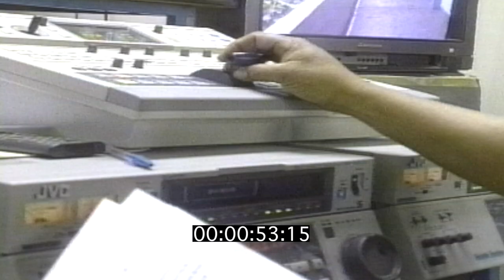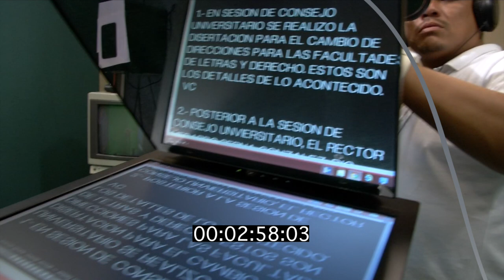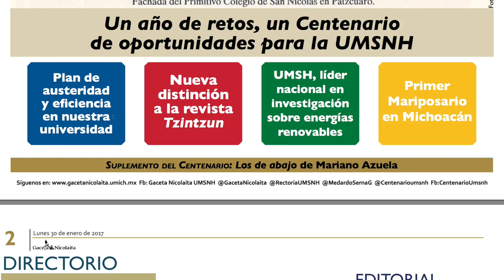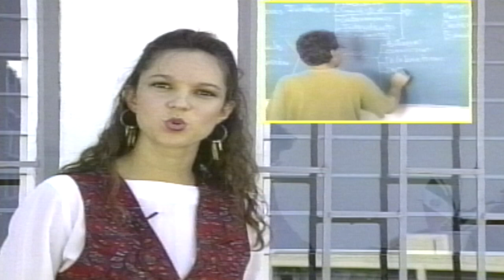LOS NICOLAITAS 10 DE JUNIO ANIVERSARIO 23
La Universidad Michoacana atraviesa por un periodo de transición complicado y a raíz del acuerdo de austeridad, varios proyectos impresos han tenido que ser restringidos, pero no por ello dejan de tener la misma calidad que han demostrado durante sus años de existencia, señaló Héctor Pérez Pintor, secretario Auxiliar de la Casa de Hidalgo, al presentar el nuevo formato digital de la Gaceta Nicolaita. En aras de brindar otra oportunidad a los jóvenes interesados en ingresar a las licenciaturas de la Universidad Michoacana de San Nicolás de Hidalgo y que por alguna razón no hayan podido solicitar el registro en los tiempos marcados por la Convocatoria 2017, la Comisión de Ingreso propone la emisión de una segunda convocatoria para generar una nueva opción en carreras donde hay viabilidad de acceso. La propuesta será puesta a consideración del pleno de la máxima autoridad universitaria en la próxima sesión. En aras de brindar otra oportunidad a los jóvenes interesados en ingresar a las licenciaturas de la Universidad Michoacana de San Nicolás de Hidalgo y que por alguna razón no hayan podido solicitar el registro en los tiempos marcados por la Convocatoria 2017, la Comisión de Ingreso propone la emisión de una segunda convocatoria para generar una nueva opción en carreras donde hay viabilidad de acceso. La propuesta será puesta a consideración del pleno de la máxima autoridad universitaria en la próxima sesión.Con la presencia de representantes de 40 radiodifusoras de instituciones de educación superior del país, la Universidad Michoacana de San Nicolás de Hidalgo fue sede de la 2da Reunión de Red de Radios Universitarias de México, anunció del director de Radio Nicolaita, Raymundo Sánchez Rodríguez.